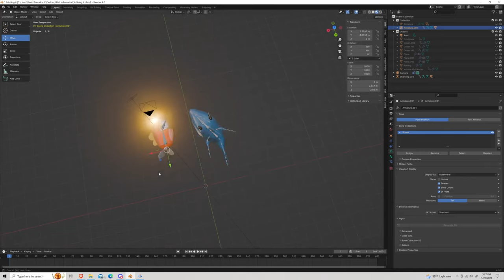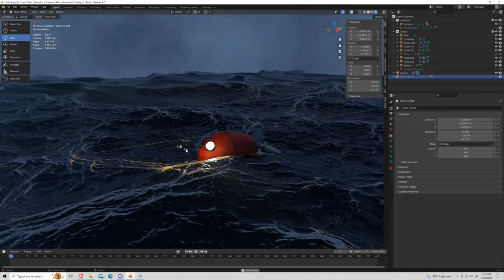Fish sub stranded